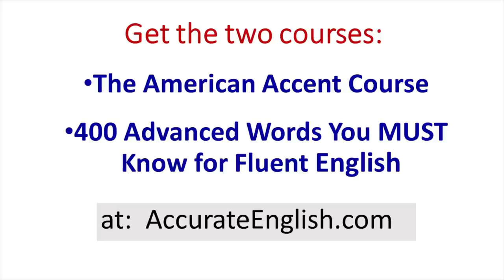Improve Your American Accent Fast - 4 TIPS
Improve you American Accent fast. Here are my 4 tips.